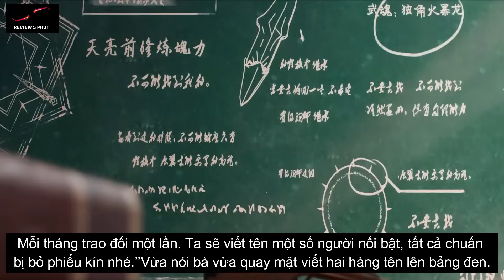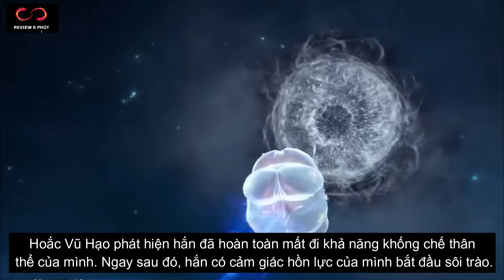Đấu La Đại Lục Phần 2 Tập 16 - Thuyết Minh Vietsub | 斗罗大陆2绝世唐门16集